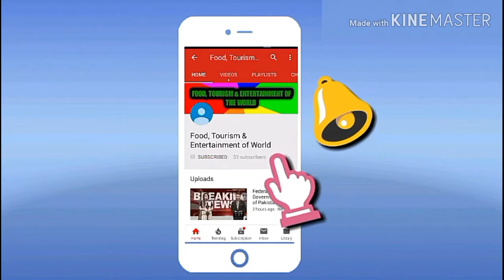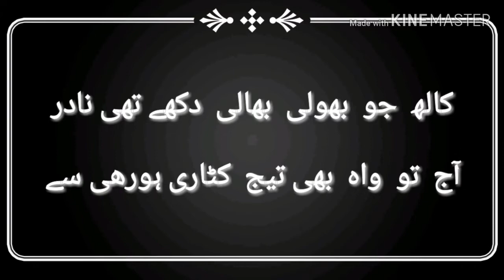Haryanvi Rachna | Rana Nadir Ali | Poet Rana Nadir Ali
Haryanvi Rachna
Voice: Rana Nadir Ali
Poet: Rana Nadir Ali